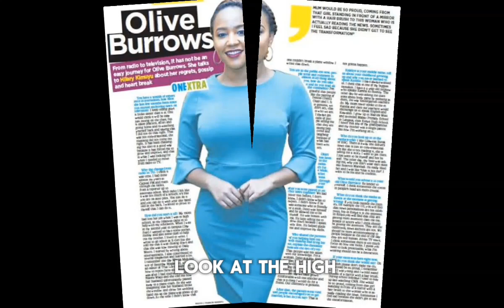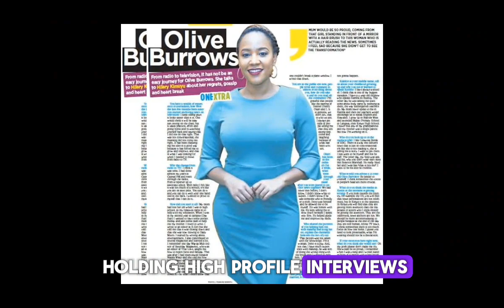CITIZEN TV new news anchor OLIVE BURROWS BIOGRAPHY||Her Real Name, Tribe, Career,Cars, Networth.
In this video We are looking at the biography of the new Citizen Tv news anchor, Olive Burrows.
Her biography is both inspiring and Sensational and will leave you jaw dropping.
From Capital fm to Glamourous stay at NTV  to now replacing Victoria Rubadiri who left for CNN.